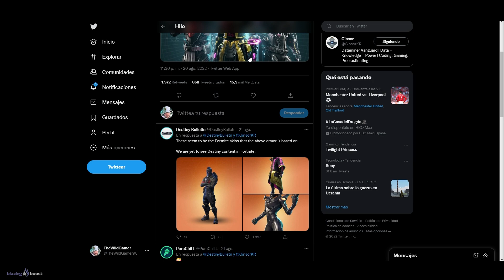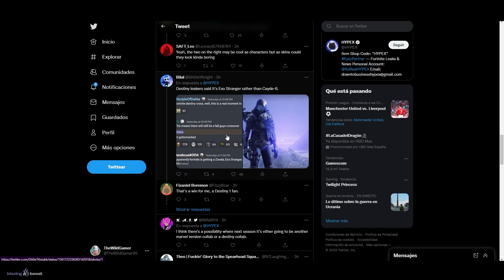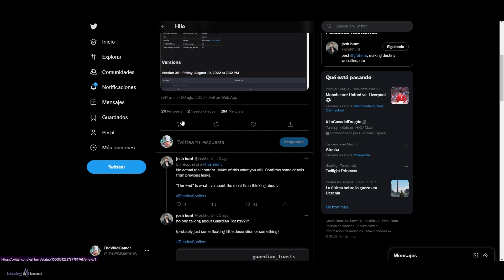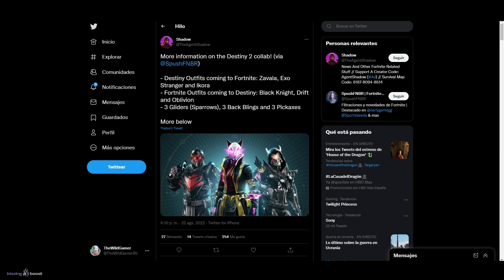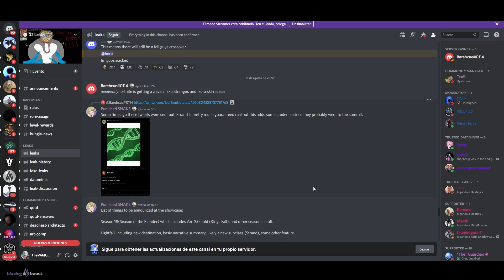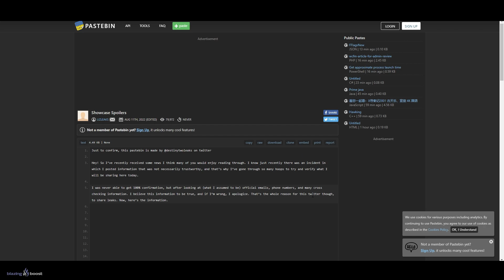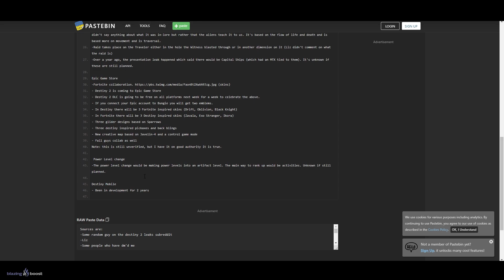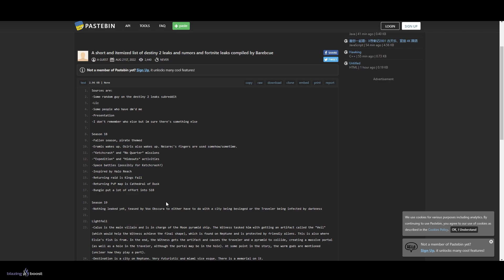DLCs GRATIS! S18! PEZ VOLADOR! CAYDE EN FORTNITE?! BATALLA CON NAVES! NUEVA RAZA y MÁS! | Destiny 2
✅🎮BlazingBoost [*DAY 1 de la NUEVA INCURSIÓN*]💠

🎊¡NUEVO SUPER SORTEO de Destiny2!🎊

🎁HABRÁ 4 GANADORES:
🥇TEMPORADA 18✨
🥈TEMPORADA 18✨
🥉DOS BANDOS✨
🎖ACORDE RESONTANTE✨

✅Requisitos:
1️⃣Seguir a @llyokoo_, @Patrii19_ y a @TheWildGamer95
2️⃣RT🔁y Like💖

0:00 Introducción
0:47 Todas las filtraciones - S18, Lightfall, Colaboraciones, etc...
18:44 Outro

► ¡Sígueme!
• Accesorios Gaming 10% dto. Código wildgamer

► Comunidad de PS4: TheWildGamers
► Videos que pueden interesarte:
► LOS MIEMBROS DE CANAL MÁS EXCEPCIONALES!
👨‍🚀✨ Chini

💠MI PC:
• CPU: AMD Ryzen 7 5800X 3.8 GHz 8-Core Processor
• GPU/ Gráfica: Gigabyte GeForce RTX 3060 12 GB
• PLACA BASE: Asus ROG STRIX B550-F GAMING (WI-FI) ATX AM4
• CPU Cooler: Corsair H100i RGB PLATINUM 75 CFM
• Memoria RAM: Corsair Vengeance RGB Pro 32 GB DDR4-3200 CL16
• ALMACENAMIENTO: Samsung 970 Evo Plus 1 TB M.2-2280 NVME
• TORRE: Corsair iCUE 465X RGB ATX
• FUENTE: Corsair 850 W